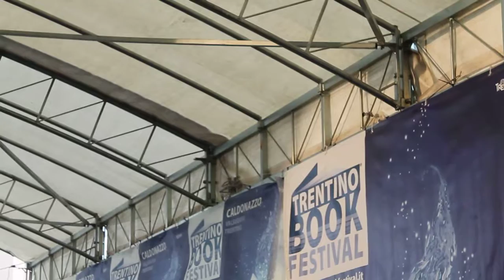Gianluigi Nuzzi e la cronaca delle finanze vaticane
Estratto dalla presentazione del libro "Via Crucis" al Trentinobookfestival 2016 di Caldonazzo